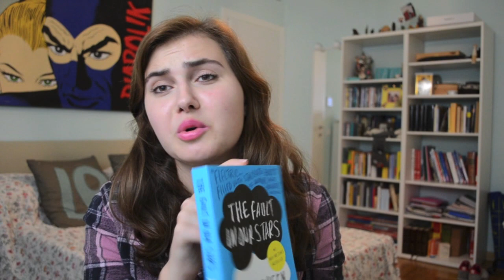BOOK HAUL! ♡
Scopri il mio corso di MAKEUP:
Ciao fanciulle/i! Primo video della categoria "books", diciamo, spero tanto che vi interessi :)
Ask: mimmi16